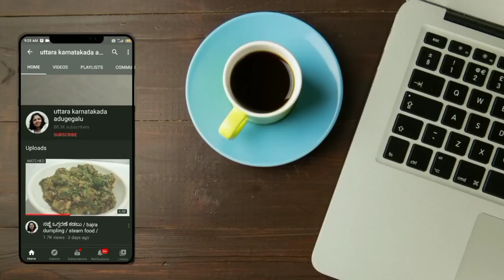ಮೃದುವಾದ ಚಪಾತಿ ಮಾಡೋಕೆ ಯಾವ ತರ ಹಿಟ್ಟು ಕಲಸಬೇಕು ?? ಡ್ರೈ ಬಿಟರೂಟ್ ಪಲ್ಯ ಮಾಡುವ ವಿಧಾನ